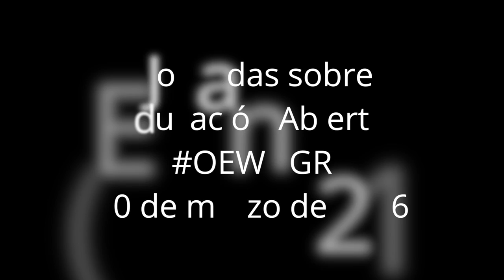Presentación Incho Cordero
Dentro de las I Jornadas sobre Educación Abierta, en el marco de la Open Education Week celebrada en la UGR (OEWUGR), ponencia de Incho Cordero sobre el proyecto del CEVUG UGRinaday.